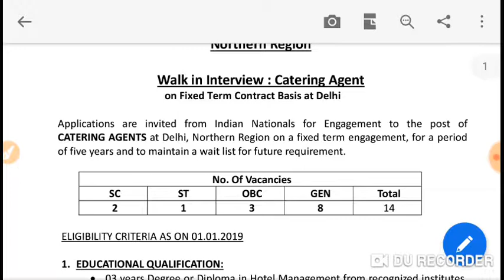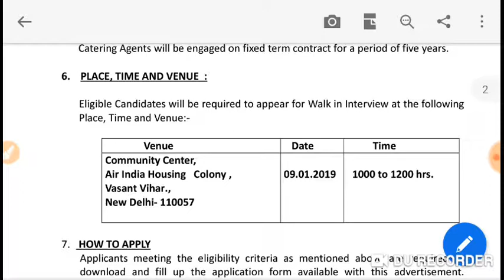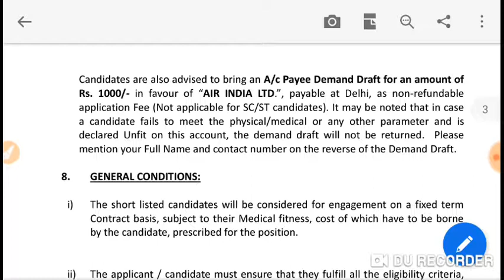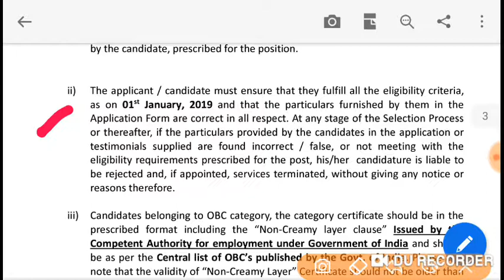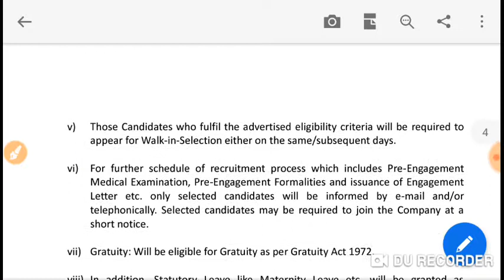Air india job recruitment |NORTHERN REGION | WALK IN INTERVIEW